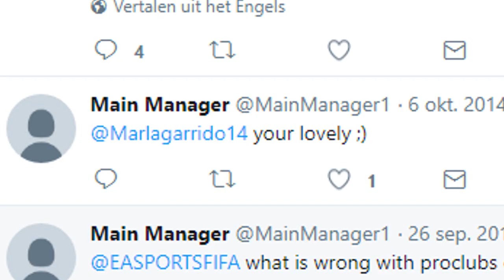I SWITCHED TEAMS?! - FIFA 18 | PRO CLUBS | My Pro in the VFL | S31 | E7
What should I do to improve this series? Leave some feedback!